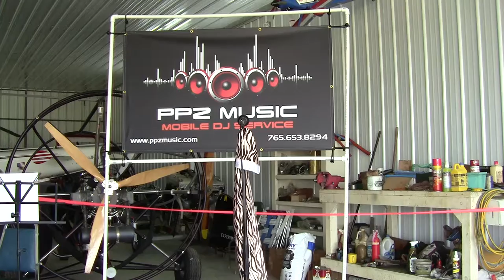Pam Patrick - Somebody to Love (Jefferson Airplane Cover)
9/3/2016 at Pam's Place Airport in Putnam County, Indiana